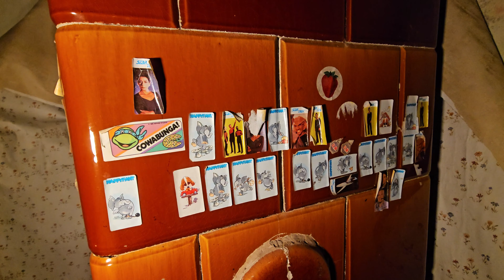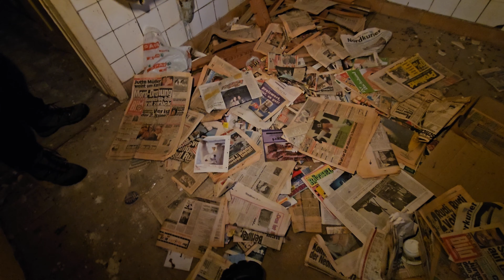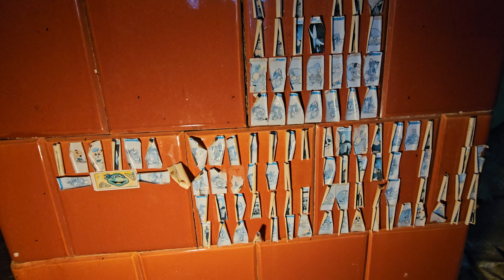Seit 1994 verlassen - Reise in eine längst vergangene Zeit - Lost Place - Urbex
Wilkommen auf unserem Kanal.
Hier seht ihr Videos von unseren Unternehmungen.
Lasst doch gerne ein Abo, Kommentar oder Daumen für uns da , wir wünschen euch viel Spaß mit unseren Videos.

und Youtube Audio Mediathek